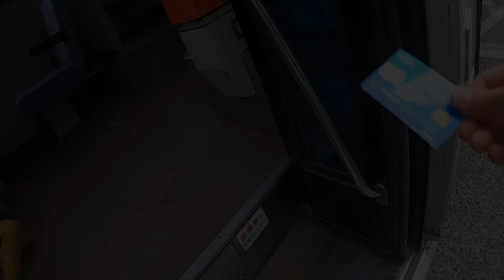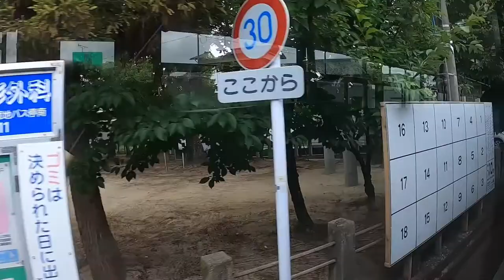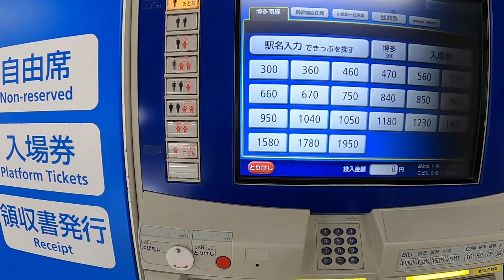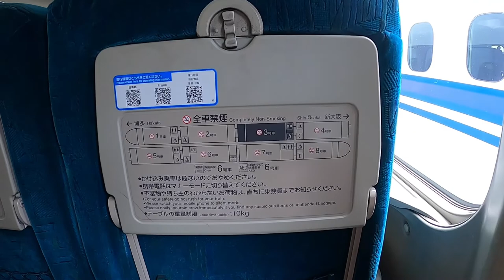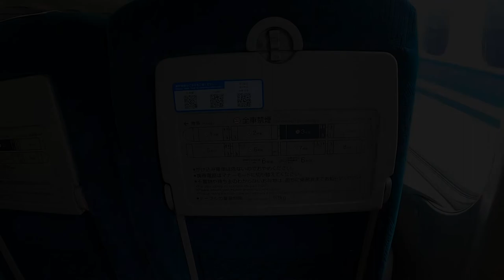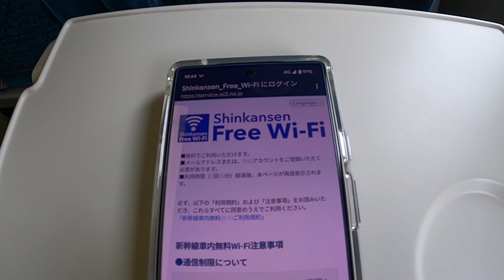Riding the cheapest and shortest Shinkansen in Japan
I took the cheapest Shinkansen from Hakata Minami Station to Hakata Station.

The Hakata Minami Line is famous as a Shinkansen that you can ride for 300 yen.

Please experience this Shinkansen if you visit Fukuoka.

Train Information
Train Company : JR West
Origin : Hakata Minami Station【11:51】
Destination: Hakata Station【11:59】
Train :  The 700 series

Contents
00:00-Introduction
00:21-Ohasi Station
01:09-Nishitetsu Bus
03:17-Hakata Minami Station
04:32-The 700 Series Shinkansen
05:32-Seat Tour
08:02-Restroom
09:36-Wi-Fi
09:57-Scenery
12:29-Hakata Station
13:20-Ending